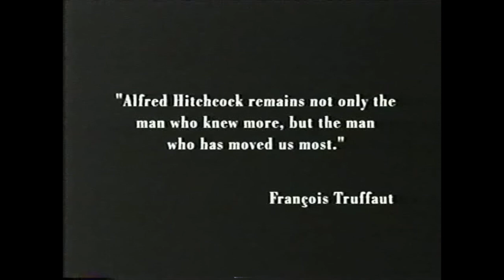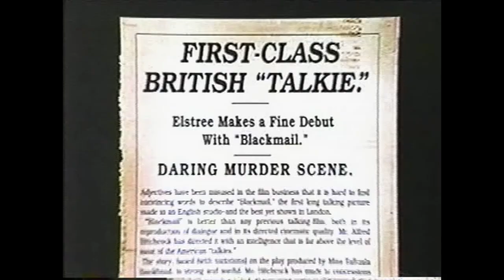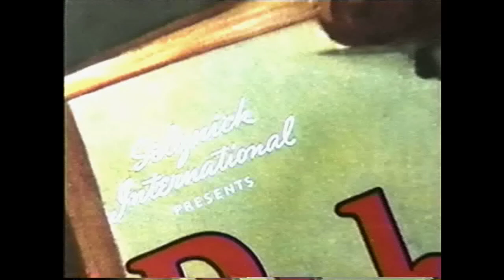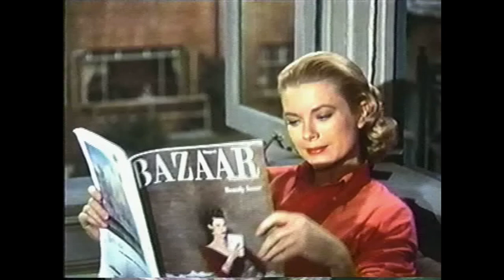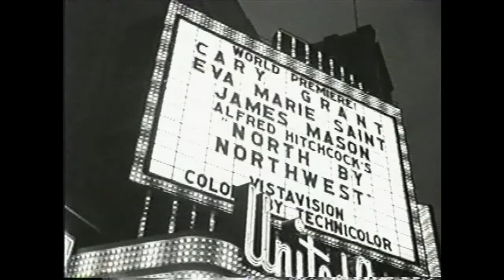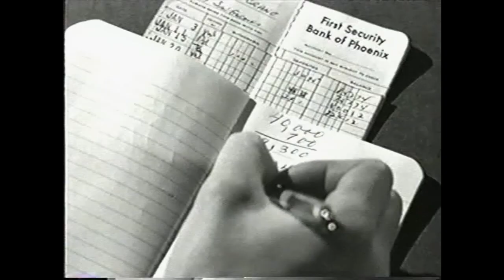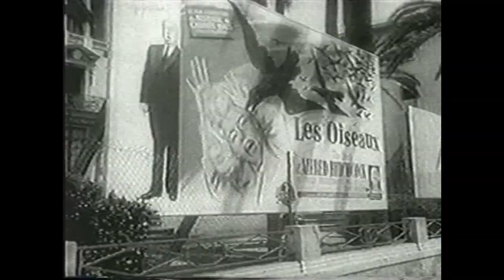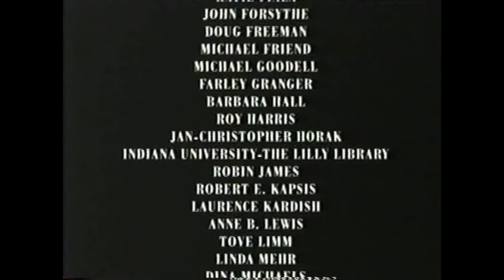"Dial H For Hitchcock: The Genius Behind The Showman" documentary (1999)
Extensive documentary about the life and career of the legendary Alfred Hitchcock.  Features clips and in-depth discussion about many of his films, as well as interviews with filmmaking collaborators and admirers including: Jonathan Demme, Brian De Palma, Curtis Hanson, Janet Leigh, Joseph Stefano, John Michael Hayes, Norman Lloyd, Peter Bogdanovich, Ronald Neame, Bryan Singer, Teresa Wright, Robert Altman, Wes Craven, Tippi Hedren, and Hitchcock's daughter, Patricia.

Narrated by Kevin Spacey.